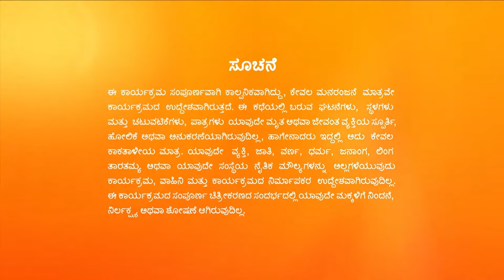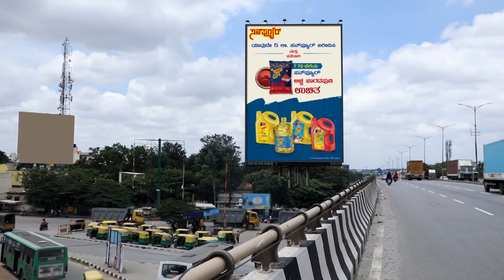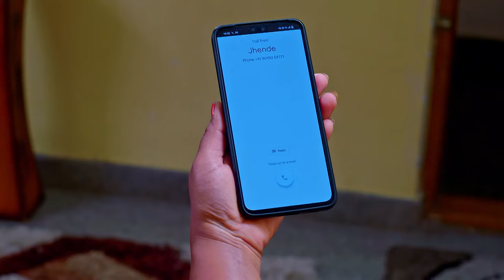Jothe Jotheyali | Full Ep - 914 | Mar 27 2023 | Zee Kannada